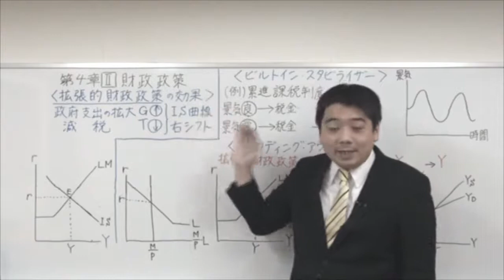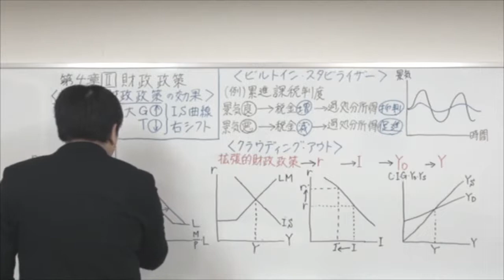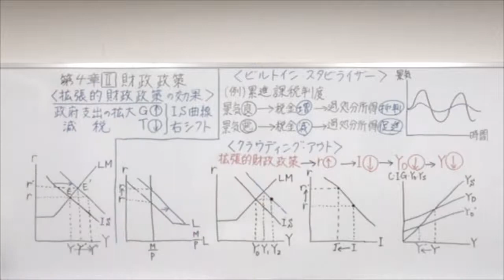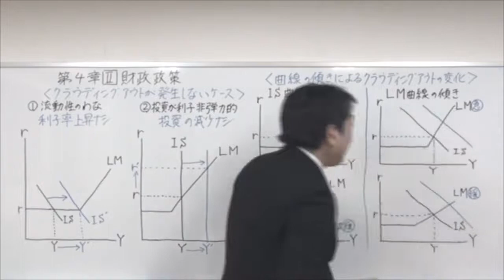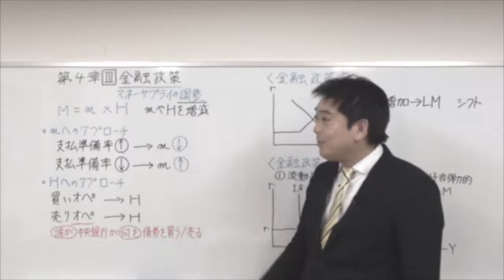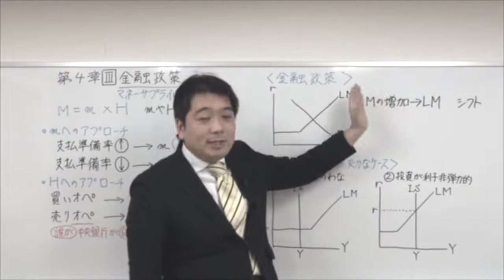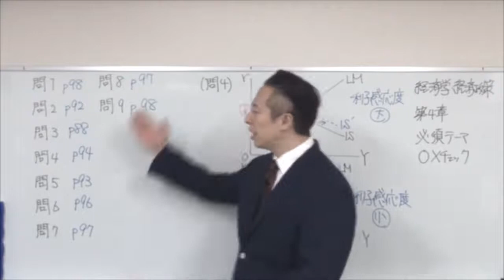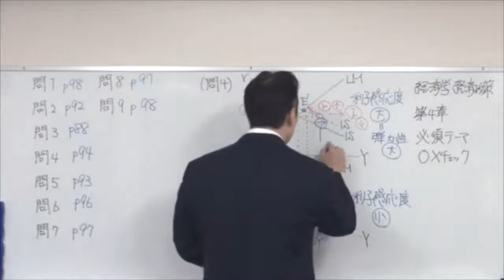2020速修テキスト01経済学・経済政策 第1部第4章「財市場（IS曲線）と貨幣市場（LM曲線）の同時分析」Ⅱ・Ⅲ